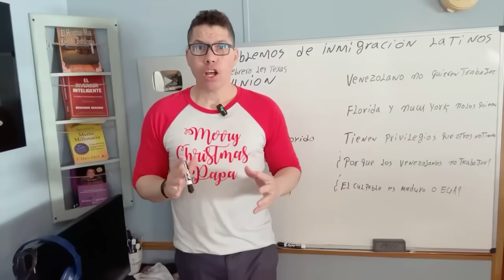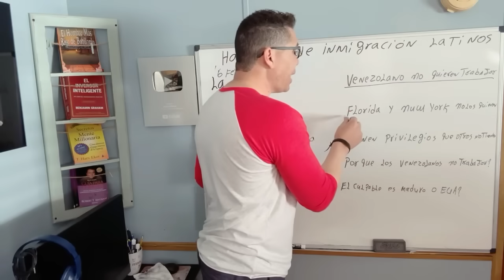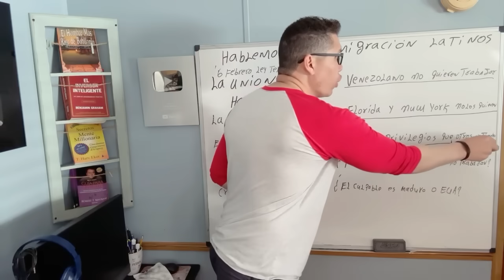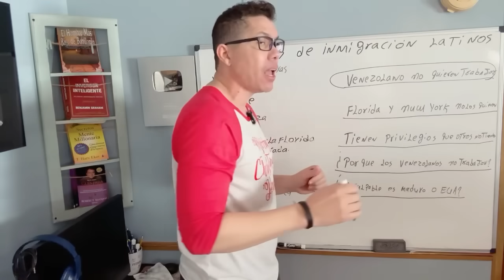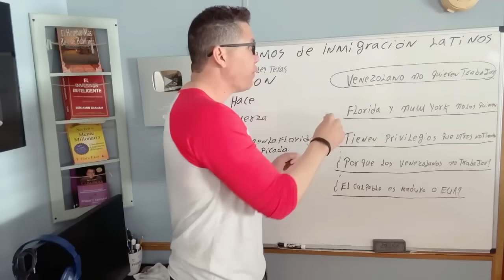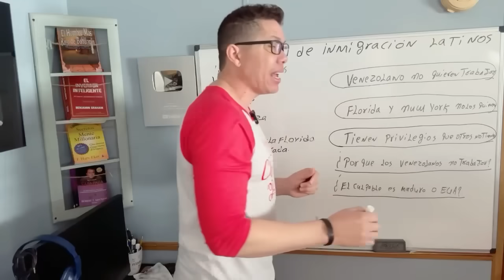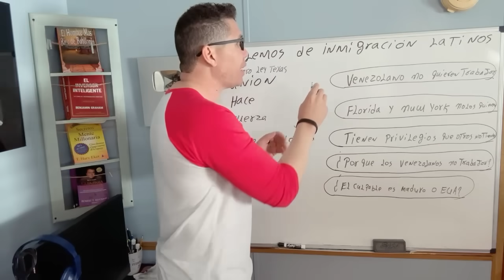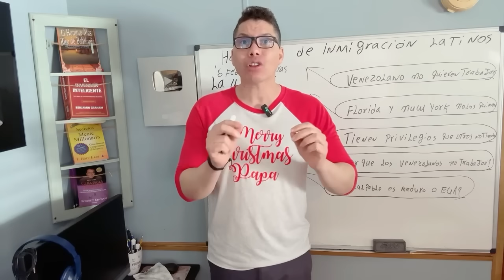Mexicanos se quejan de Emigrantes venezolanos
AMLO ¡RESPONDE A MILEI! NUEVO PRESIDENTE DE ARGENTINA, MÉXICO ¡No es argentina. MILEI ATACÓ AL PRESIDENTE DE MÉXICO! ¿Qué pasará si MILEI dolariza ARGENTINA? Quien es JAVER  MILEI. ¿Quién es Javier Milei, el ultra de la motosierra elegido como presidente de Argentina? Qué quiere hacer milei con Argentina?
Milei, que transitó desde la televisión a la política hace solo dos años, se ha propuesto derribar el sistema económico actual de Argentina. Y la dolarización es uno de los pilares de su campaña.

Qué pasa si Argentina adopta el dólar?
Semejante medida disolvería efectivamente el banco central de Argentina, entregando las riendas de la política monetaria (es decir, el poder de fijar las tasas de interés e imprimir más dinero) a la Reserva Federal de Estados Unidos. La Reserva Federal seguiría fijando el costo del endeudamiento basándose en las necesidades de la economía estadounidense, no en las de Argentina.

Quién ganó las elecciones hoy en Argentina 2023?
Antes de conocerse el escrutinio provisorio, Sergio Massa reconoció la derrota electoral: Javier Milei fue el ganador del balotaje y será el nuevo presidente de la Argentina.

¿Cómo saber si tengo problemas migratorios en Estados Unidos? Argentina rompe relaciones diplomáticasy comerciales con chinay medio mundo